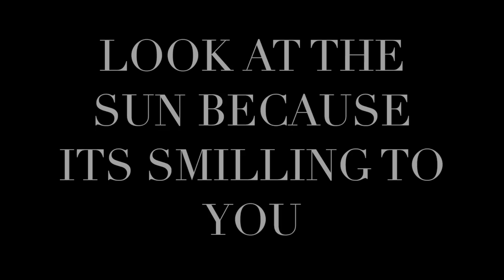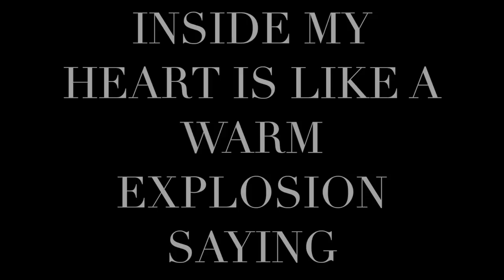I FALL IN LOVE LYRICS RICHARDT NIELSEN DK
Danisk singer/songwriter
New single: I FALL IN LOVE